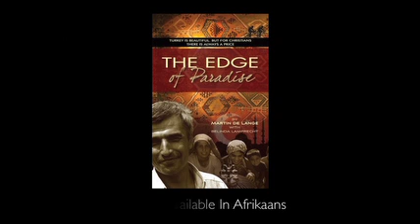The Edge of Paradise-Low.mp4